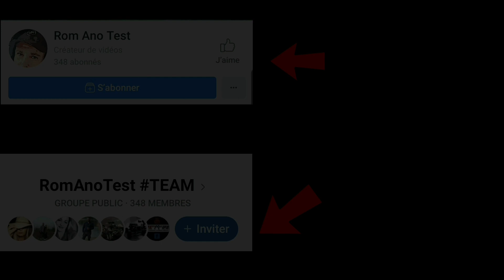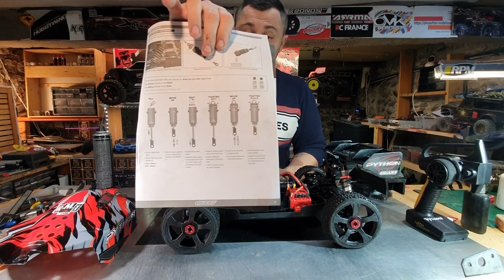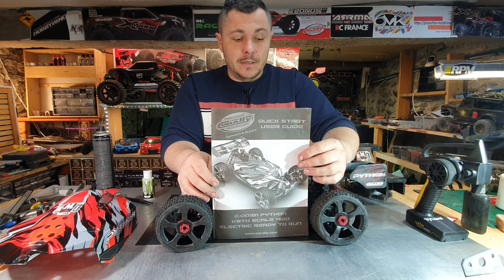VOITURE RC EN RTR QUE FAIRE AVANT DE DÉMARRER POUR LA PREMIÈRE FOIS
Petit tuto quand ont viens d'acheter un voiture rc que faut il faire ? Comment bien l'entretenir